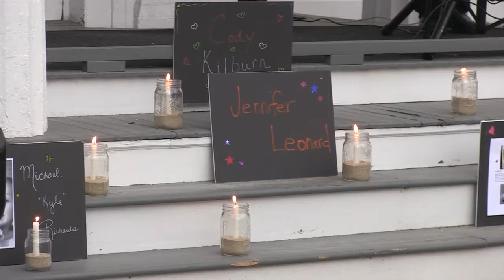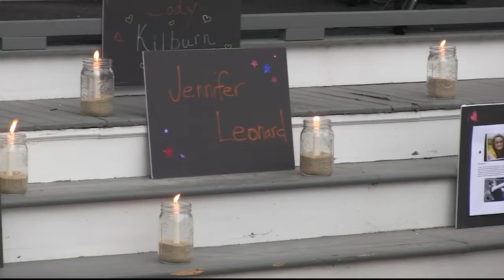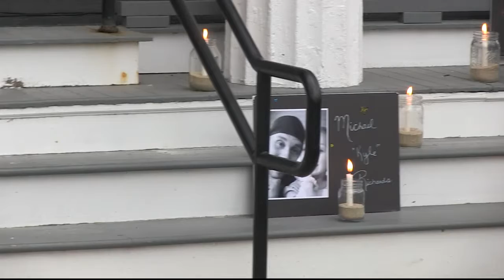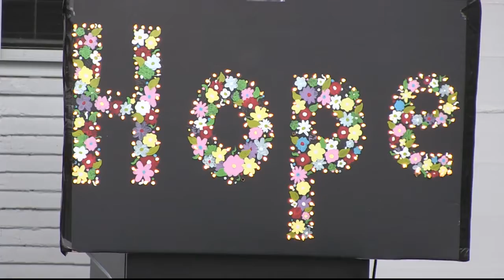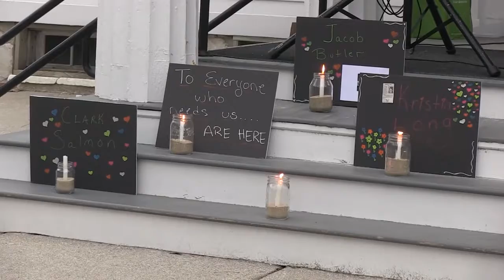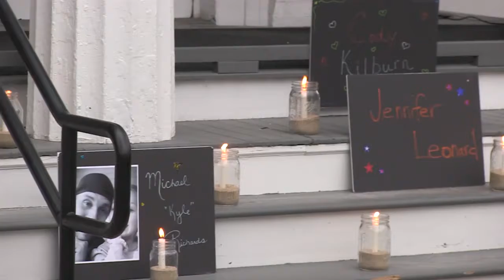Light The Night For Recovery Candlelight Vigil - 4/22/17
Produced by CAT-TV for the Turning Point Center of Bennington